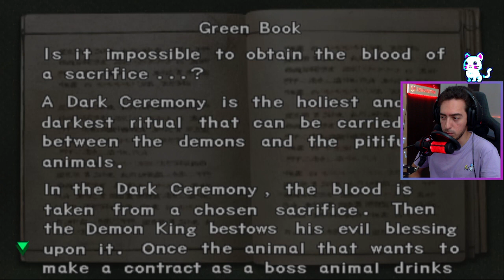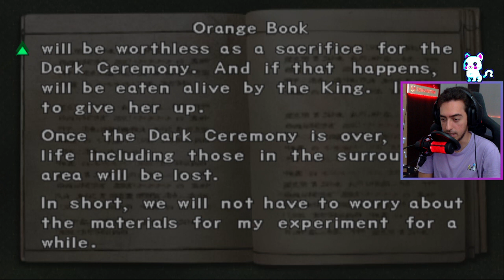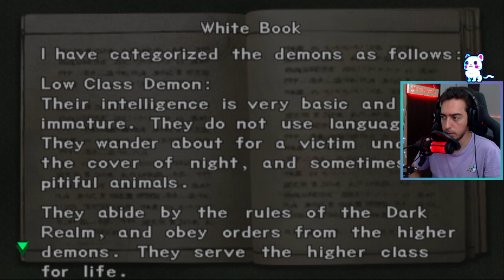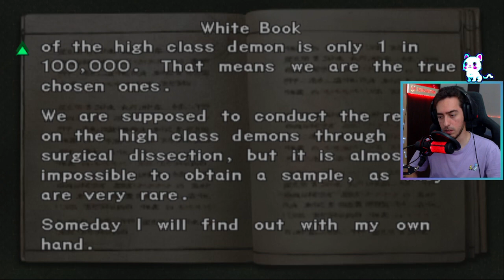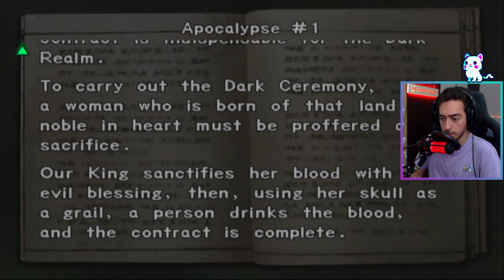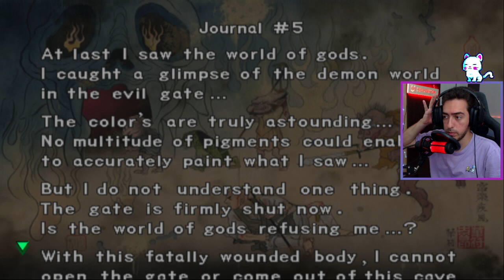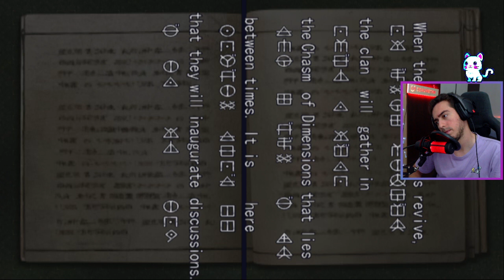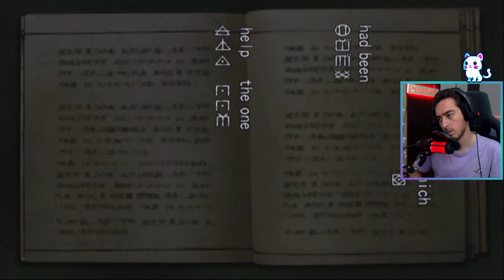El reino de las sombras | Onimusha: Warlords #2 | gameplay en español | Zero